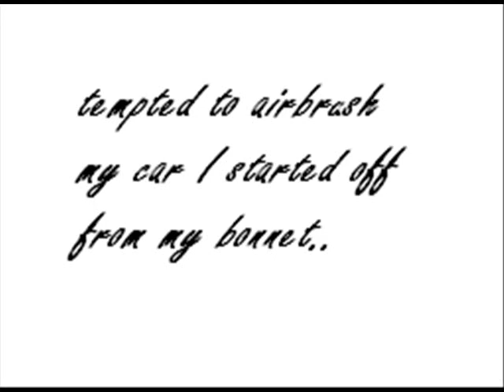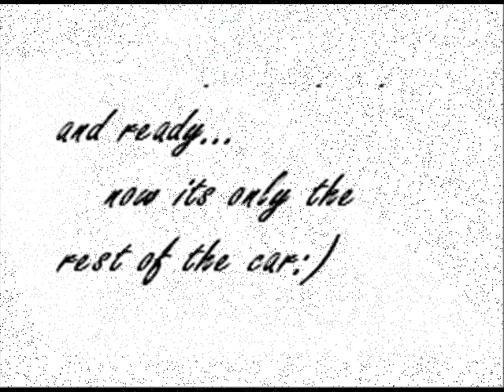bonnet airbrush vid.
tempted to do airbrush on my car started from bonnet, with first attempt to cut and buff clear coat. now its only the rest of it:)